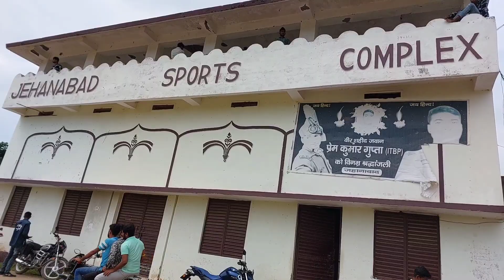Fun With Daughter In Jehanabad Cricket Stadium, Park And Jehanabad Four Lane Road 🔥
नमस्कार दोस्तों,
आप सभी का मेरे इस vlog में स्वागत है। आज मैं जहानाबाद गया हुआ था exam दिलवाने candidate को सेन्टर पर छोड़कर हमलोग रेस्ट करने jehanabad cricket stadium में चले गए थे फिर उसके बाद भूख लगने के कारण बाजार में कुछ खाने चले गए जहाँ हमलोग लिट्टी खाये और खा के लौटे तो exam का टाइम पूरा हो गया था तो हमलोग वहाँ से घर आने लगे रास्ते मे हमलोग patna-gaya-dobhi फोर लेन पर भी घूमे  फिर वहां से घर आने के बाद अपनी बेटी के साथ बाहर पार्क में घूमने चले गए जहाँ हम और हमारी बेटी ने खूब सारी मस्ती की मस्ती करने के बाद हमलोग वापस घर आ गए, तो उम्मीद करता हूं कि आपलोग को मेरा ये वीडियो पसंद आएगा और आप अपना प्यार जरूर दीजियेगा।

village vlogger amit
bihar village vlogs
omg village vlogs